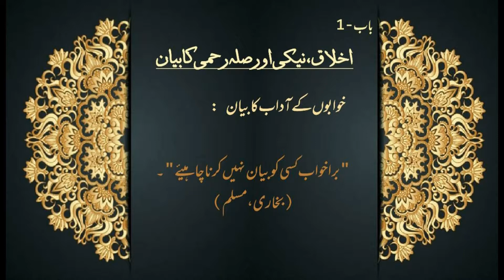Ahadees e sahiha Lec-9 by Nausheen Imran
Hadith series.
Book  name: Ahadees e sahiha (volume 1)